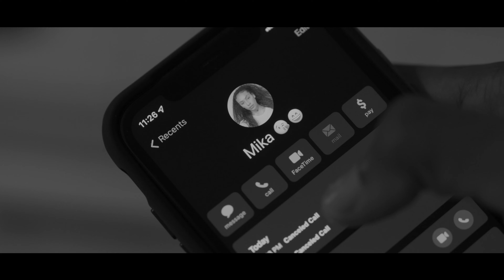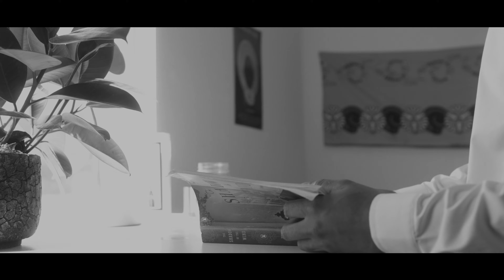Knight In The Box - Short Film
Leo, an unfaithful boyfriend, is taunted by his ex-girlfriend/ex-bank robbing partner with a strange tracking device mysteriously appearing around his home and must put a stop to it to regain a sense of peace again.

Actors: Jalen Anderson, Imani Austin, Jeff Venegas
Directed/DP/Edited by Quinton Cameron
Composer: Josh Celaya